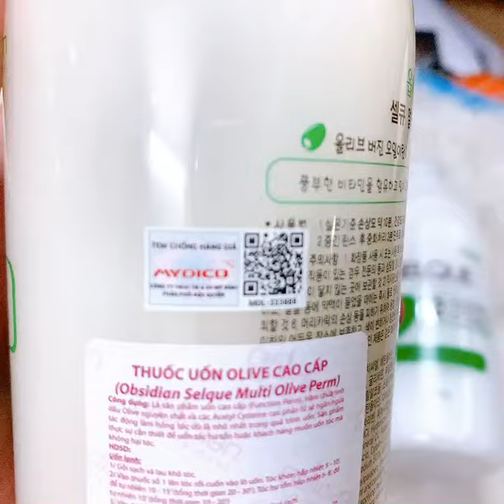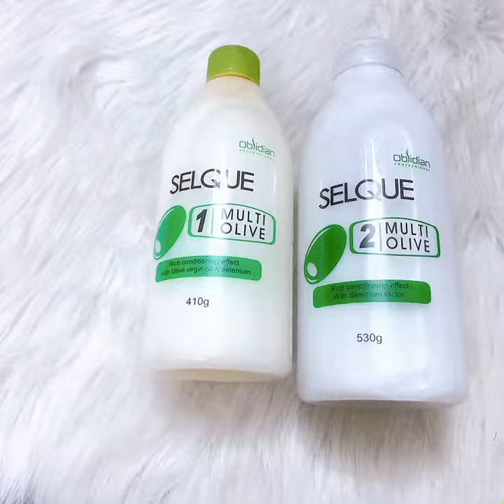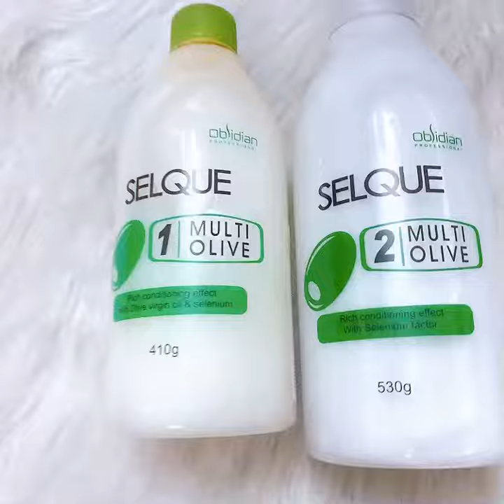Thuốc Uốn Tóc Xoăn Hàn Quốc Obsidian Chính Hãng Olive 410/530g tại Hà Nội